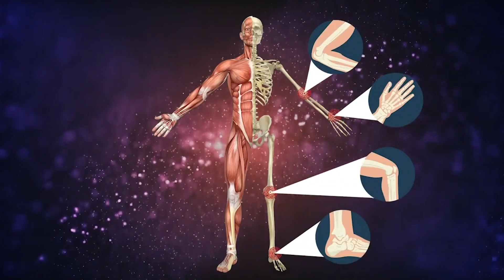जानिए कैसे मिलेगा पैर की मोच से Instant आराम | Dr. Rachit Gulati | Saaol Ortho Care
Inflammation and pain often occurs after injuries to ankle, knee or any other joint. These sprains and twisting injuries are particularly common in sports and is more often seen in you patients. Experts recommend acute injury patients use P.R.I.C.E. shortly after the injury occurs. It may be particularly helpful during the first 24 to 72 hours.

P:  PROTECTION & PAIN KILLERS:
Protection is meant to prevent further injury. For example, an injured leg or foot may be protected by limiting or avoiding weight-bearing through the use of crutches, a cane, or hiking poles. Partially immobilizing the injured area by using a sling, splint, or brace may also be a means of protection.
Over the counter Pain medications also help a lot in controlling pain and inflammation around the area thus preventing further damage and quicker healing with least discomfort to the patient.

R:  REST & REFER TO DOCTOR
Rest is important to allow for healing. However, many sports medicine specialists use the term “relative rest” meaning rest that allows for healing, but is not so restrictive that recovery is compromised or slowed. A person should avoid activities that stress the injured area to the point of pain or that may slow or prevent healing. Some movement, however, is beneficial. Gentle, pain-free, range-of-motion and basic isometric contractions of the joints and muscles surrounding an injury have been shown to speed recovery.

Taking medical advice from a licensed medical practitioner or doctor is very important for proper evaluation and treatment of injury.

I: ICEING
Ice refers to the use of cold treatments, also known as cryotherapy, to treat acute injuries. Ice is recommended with the intent to minimize and reduce swelling as well as to decrease pain. There are many ways to employ cryotherapy at home. The most common and most convenient is a simple plastic bag of crushed ice placed over a paper towel on the affected area. It is important to protect the skin and limit the cold exposure to 10 to 15 minutes. Cycles of 10 to 15 minutes on and 1 to 2 hours off are generally agreed upon as effective and safer than longer periods of continuous ice application.

C: COMPRESSION
Compression is the use of a compression wrap, such as an elastic bandage, to apply an external force to the injured tissue. This compression minimizes swelling and provides mild support. Applying an elastic bandage does require some attention to detail. It should be applied directly to the skin by starting a few inches below the injury and wrapping in a figure eight or spiraling manner to a few inches above the injured area. A medium amount of tension should be applied to provide ample, but not too constrictive compression. The bandage should not cause numbness, tingling, or color change of the soft tissue. Loosening the bandage should quickly alleviate these should they occur. It is generally best to remove or significantly loosen the elastic bandage for sleeping and to re-apply it the next morning.

E: ELEVATION
Elevation is recommended to help reduce the pooling of fluid in the injured extremity or joint. Controlling swelling can help decrease pain and may limit the loss of range of motion, possibly speeding up recovery time. Elevation is accomplished by positioning the injured area above the level of the heart. Elevation during most of the waking hours, if possible, and positioning the injured limb on extra pillows for sleep is probably most effective in the initial 24 to 48 hours. If there is significant swelling which continues after 24 to 48 hours, or if swelling recurs during recovery, then continued periodic elevation is appropriate.

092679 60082